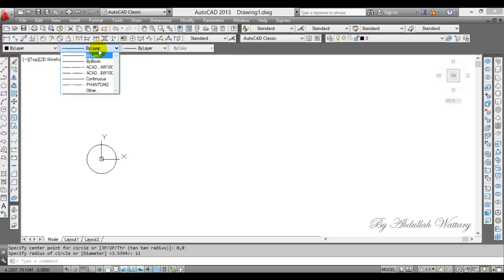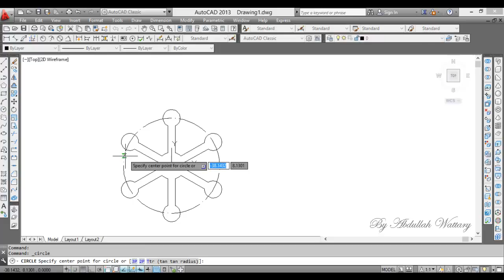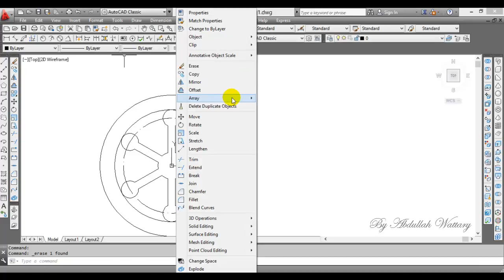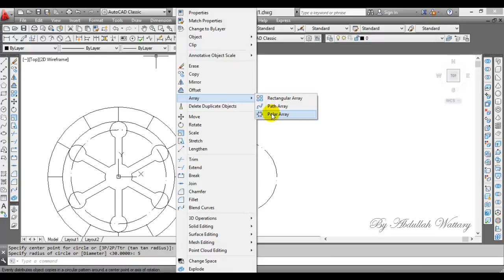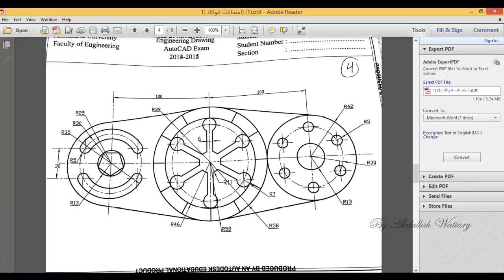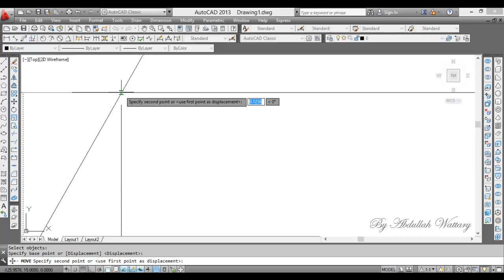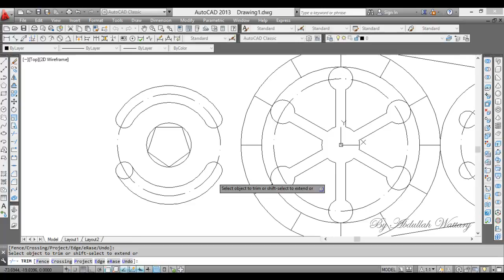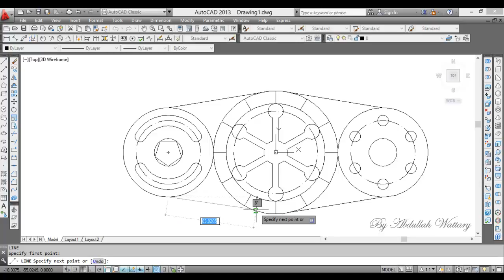Autocad 2013 Quiz 13